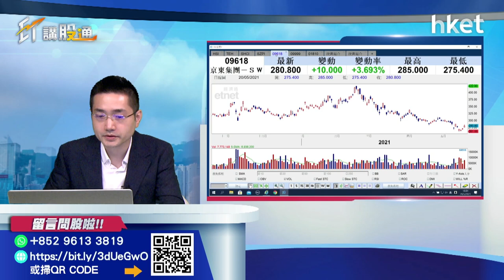【ET講股通】（精華）資源股持續調整 有咩板塊可吼?梁耀康話你知（2021年5月20日）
國務院繼續關注大宗商品價格，鋼材股有沽壓，資金可以部署哪些板塊? 認可財務策劃師（CFP）梁耀康為你分析。